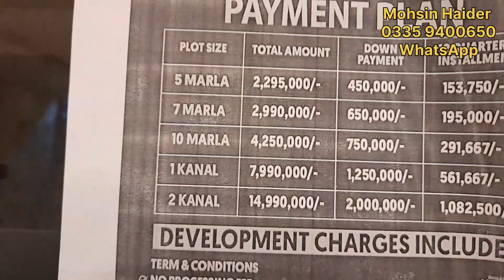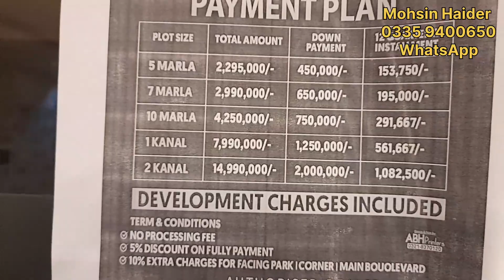Citi Housing Kharian 5, 7, 10 Marla files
We are Top Leading Property Or Real Estate Platform / Company Deals In

    Bahriatownrawalpindi

● Mall Of Arabia Islamabad

● DHA Islamabad

Book Plot & House Now & Get After Sale Services For Lifetime.

We Have A Professional Team Working On All Projects.

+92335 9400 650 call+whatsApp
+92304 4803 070 call only

1st Floor, Royal Tower, Main Boulevard Commercial, Citi Housing, Jhelum